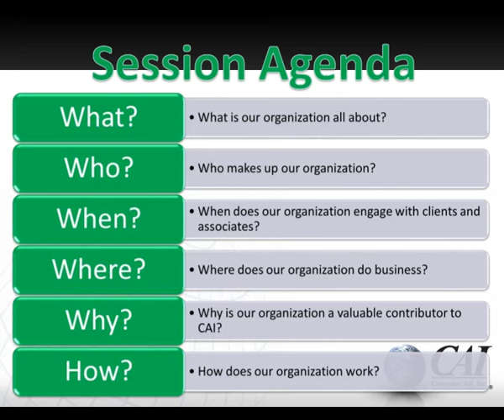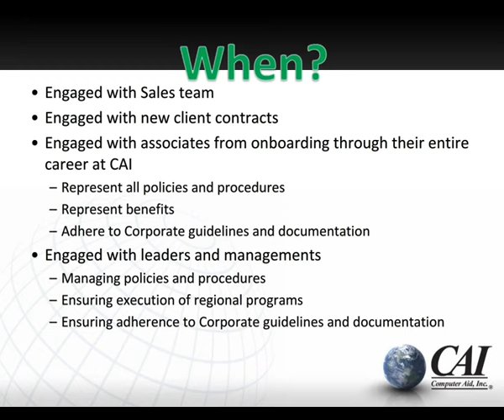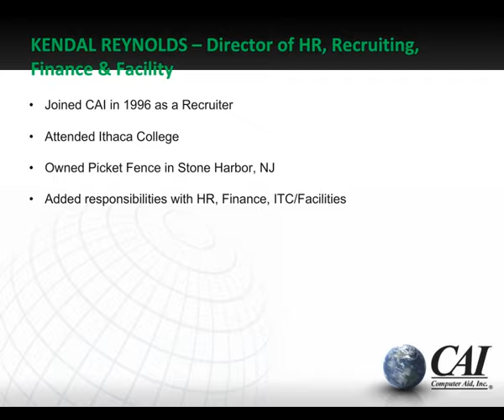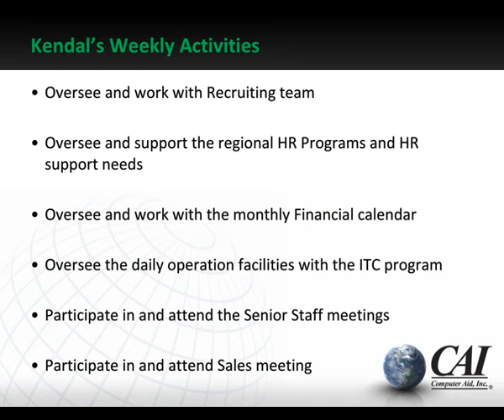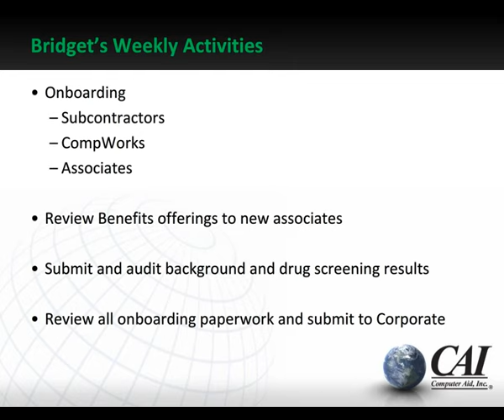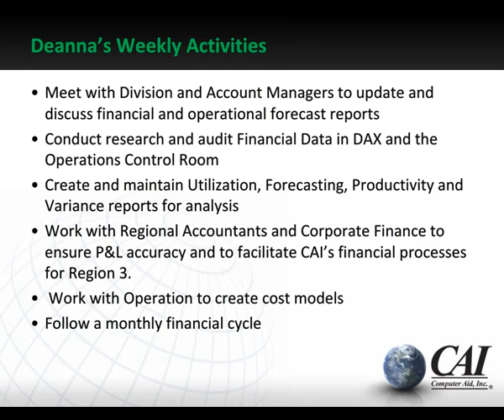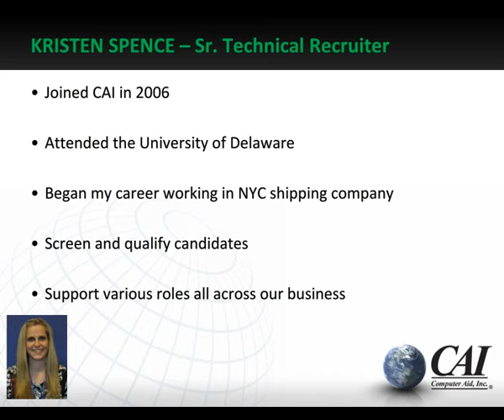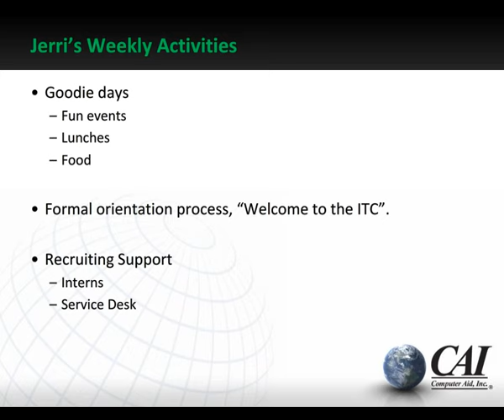CAI's Region 3 Recruiting, Human Resources, and Finance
This is a video for the Green Team participants to help them gain an understanding of CAI's Region 3 Recruiting, Human Resources, and Finance functions.